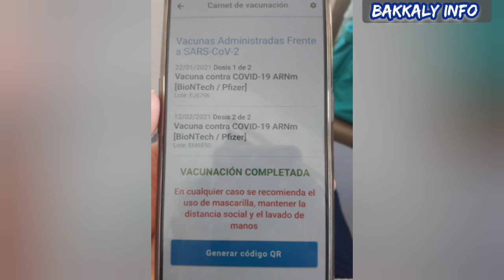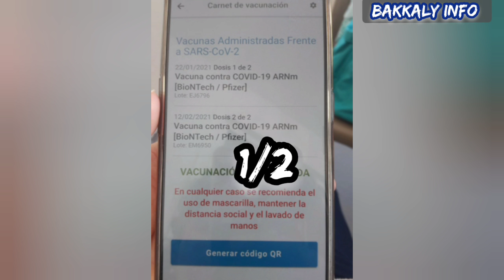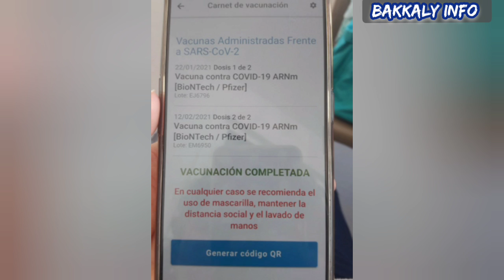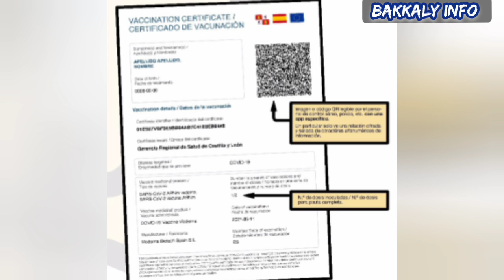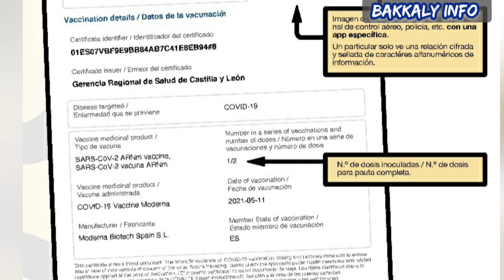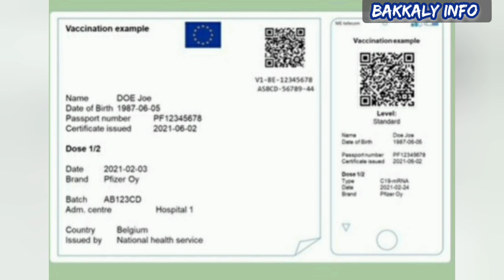شهادة التلقيح الإسبانية 🇪🇦و الأوروبية🇪🇺. شرح بأمثلة توضيحية